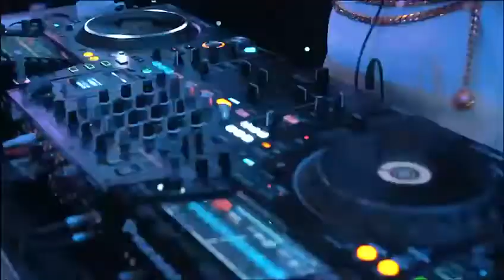Bespoke Awards 2021 Highlights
TBT to the night all us Bespokers look forward to the most, the Bespoke Awards 2021! 🎉

Congratulations to all our winners; Brad Rathbone, Georgina Healy, Simon Duffy, Aaron Burns, Aaron Flanagan, Craig Lindfield, Darren Roulson, George Gordon, Helen Gorman, Louise Flanagan, Joe Thompson, Jordan Smith and Olivia Cromack.